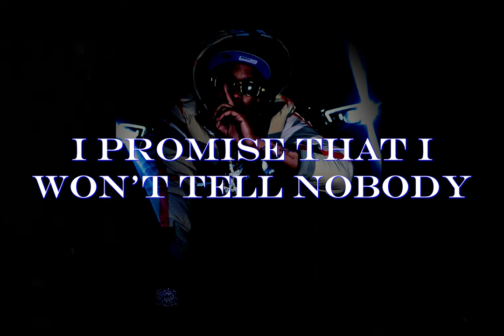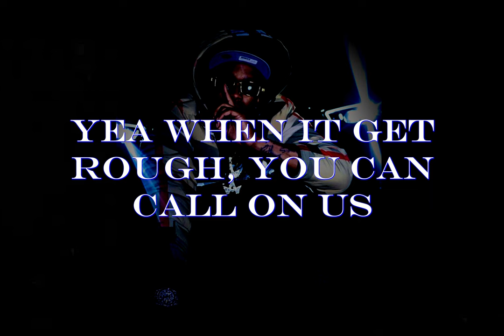RAGING FIRE - JAY LEWIS (LYRICS)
Instragram : @CreatedByParis

I CREATE MUSIC VIDEOS !